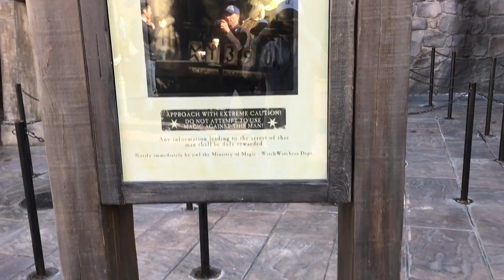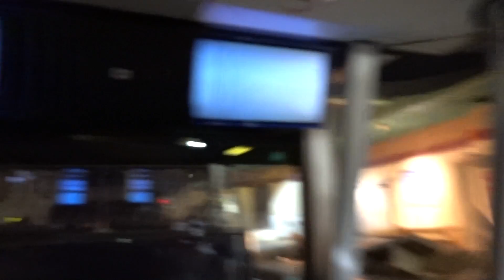Der letzte Rolerkoster - Vlog